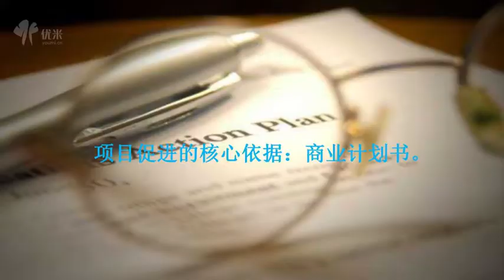中小企业商业如何结构化创新10 10 什么是商业计划书